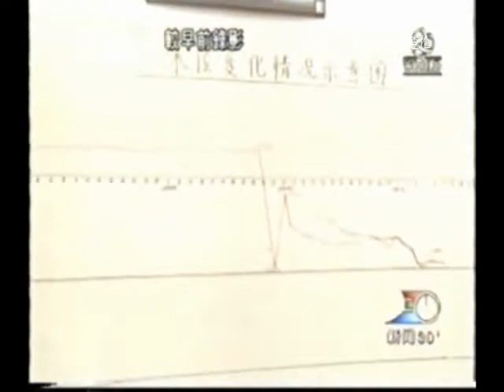中国人民山海情可怕改革开放 CCP China Scary CCTV CGTN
doc cn news 2002 01w2et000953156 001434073